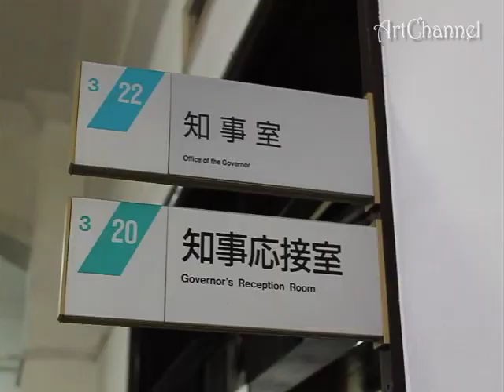市長室OPEN&神奈川県町本庁舎一般公開